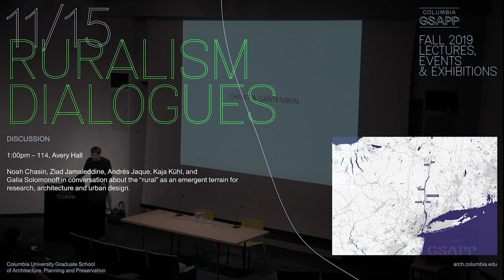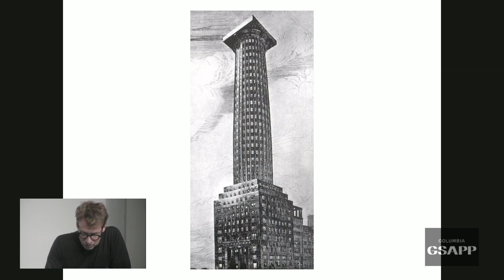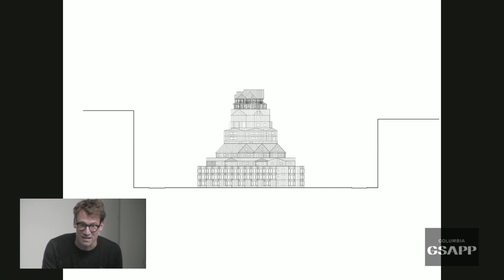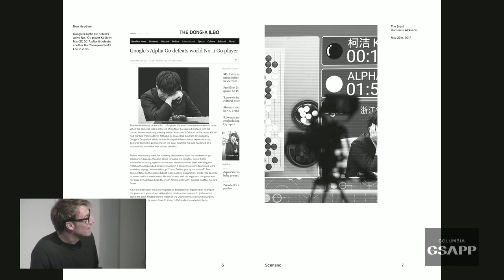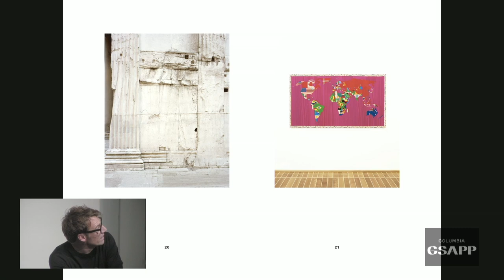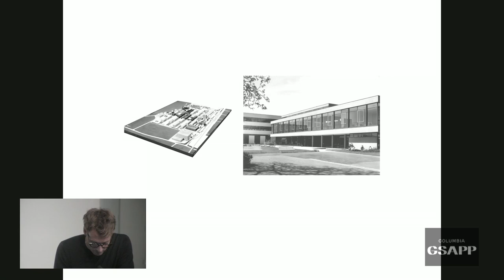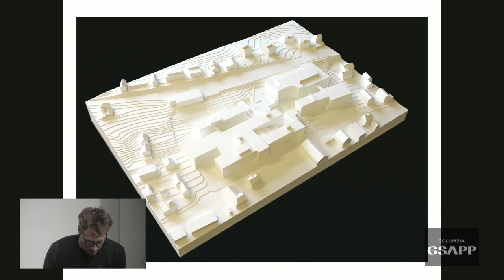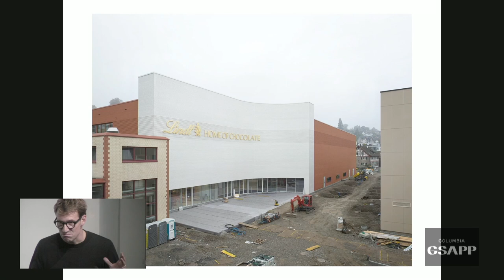Emanuel Christ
A lecture by Emanuel Christ with a response by Anna Puigjaner, Associate Professor of Professional Practice at Columbia GSAPP.

Emanuel Christ together with Christoph Gantenbein founded Christ & Gantenbein in 1998. Christ & Gantenbein is a leading architectural practice based in Basel, Switzerland. Interested in the sustainability of form, their landmark projects mix the ancient and modern in beguiling ways. The firm’s haptic approach unexpectedly challenges materials, using them in a sensitive yet versatile manner.

Their award-winning largescale renovations and expansions of the Swiss National Museum in Zurich as well as of the Kunstmuseum Basel (both 2016) cemented their position as builders of cultural space. Residential and office buildings such as the Westhof residential building in Munich (2018), the Flexible Office Building FOB Roche in Grenzach and a Mixed-use Tower in Pratteln (2016) and Opération Vaugirard social housing project in Paris, along with projects such as the Chocolate Competence Center, Lindt & Sprüngli all currently under construction. The firm recently won the competition for the renovation and expansion of the University Hospital Zurich testimony of the flexibility of their approach and their interest in handling a variety of programs and sites.

Emanuel Christ has taught at HGK Basel, ETH Studio Basel, Robert Gordon University Aberdeen, Oslo School of Architecture and Design, Accademia di Architettura in Mendrisio, ETH Zurich and Harvard GSD. In 2018 Emanuel Christ was appointed Full Professor of Architecture and Design at ETH Zurich. He studied architecture at ETH Zurich, EPF Lausanne, and HdK Berlin.